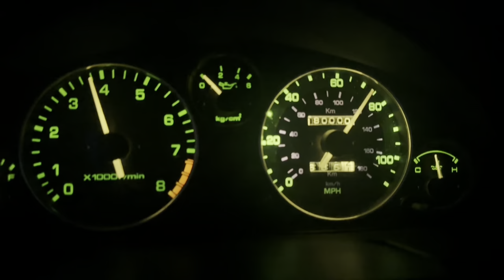Weekend VLOG! Michaela’s Birthday, Busch Gardens, Cars & Coffee @ Armature Works, + More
Florida Street Scene merch is BACK! Visit FLStreetScene.com

MERCH, A YEAR OF STREET HEAT ENTRIES, AND MORE!

Come join us for Florida Street Scene Presents: Stingray Bartow’s 1st Annual Car Meet!
April 22nd, 2023 @ Stingray Chevrolet Bartow

CURRENT MONTHLY TRACK EVENTS: Street Heat @ Bradenton Motorsports Park!

SOCIALS:
Personal IG: @FSS_Tiffany
Business IG: @FloridaStreetScene